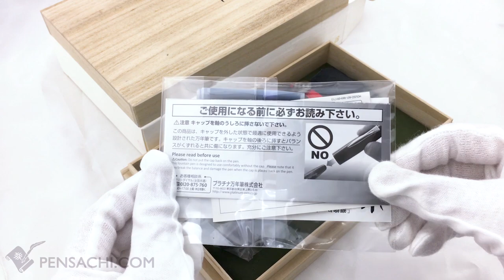Fountain Pen Platinum Izumo Tamenuri Soratame Unbox by Pensachi.com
Platinum Japanese Fountain Pen Izumo Tamenuri Soratame 18K Gold Medium Nib Fountain Pen - Unboxed by Pensachi.com
Izumo Tamenuri is one of best sellers from Platinum. Today, we would like to make an unboxing video of Soratame fountain pen to show you how it looks in full package.